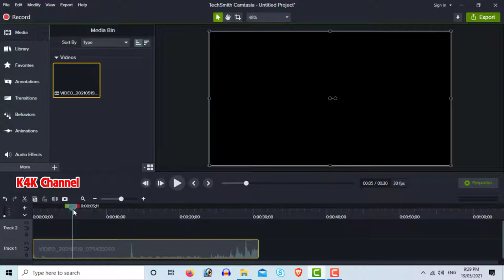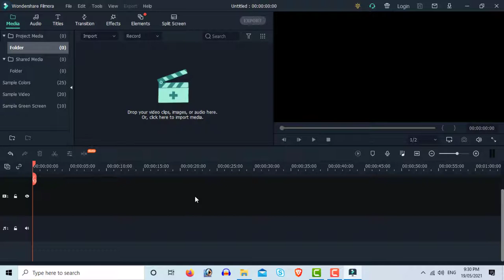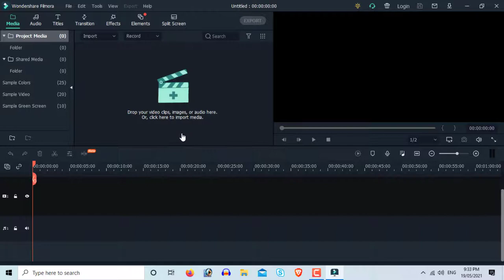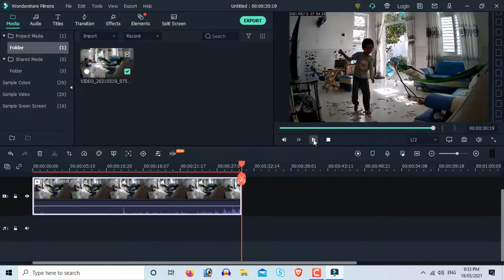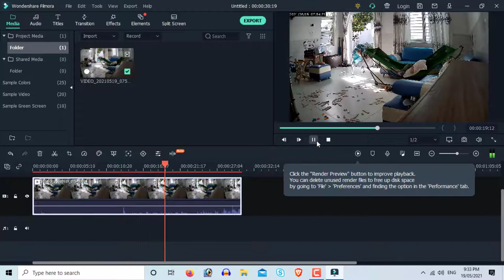CÀI ĐẶT / GỠ BỎ HEVC (H.265) CHO WINDOWS 10 (MIỄN PHÍ)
HEVC, High Efficiency Video Coding, còn gọi là H.265 là một chuẩn nén video mới nhất, thế hệ tiếp theo chuẩn H264.

HEVC có dung lượng file nén nhỏ, tiết kiệm bộ nhớ, nhưng chất lượng video không đổi so với H.264.

Tỉ lệ nén của H.265 gấp 2 lần so với H.264.

How to setup/uninstall free HEVC codec for Windows 10 / H.265 / HEVC video extensions.